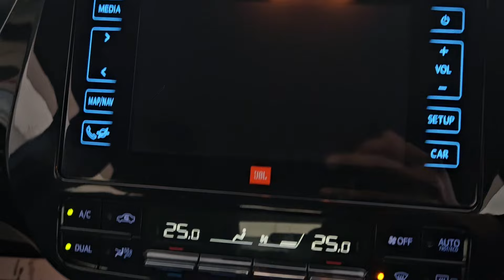FG17BWC - Toyota Prius